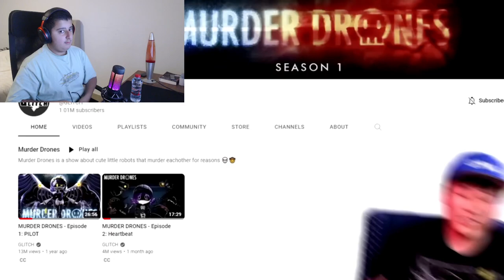SMG4: We Don't Talk About Luigi (reaction)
creator: @SMG4